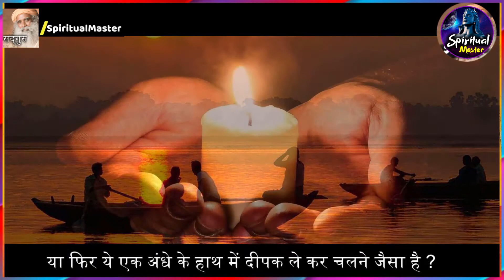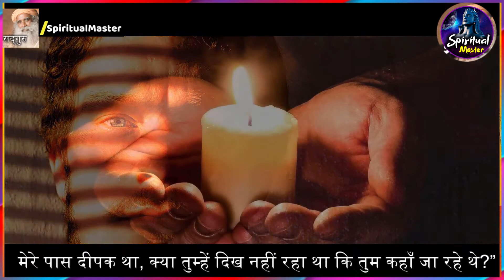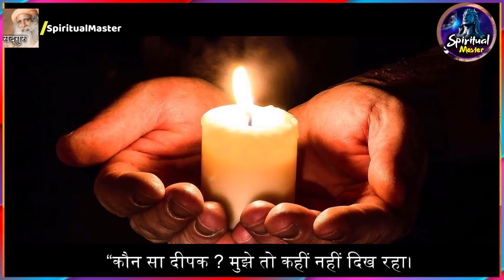कहानी जो आपके जीवन को बदल देगी_अंधा आदमी और दीपक / sadhguru hindi sadguru latest सद्गुरु हिन्दी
The story that will change your life - the blind man and the lamp / sadhguru hindi

1) This video has no negative impact on the original works
2) This video is also for teaching purposes.
3) Original Content is transformed to create unique Videos
4) I only used bits and pieces of videos to get the point across where necessary.